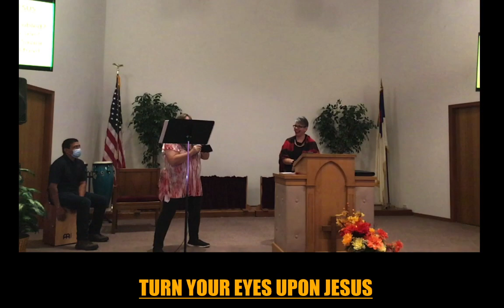Fruit of the Spirit: Gentleness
Whitney Friends Church
Pastor Joy